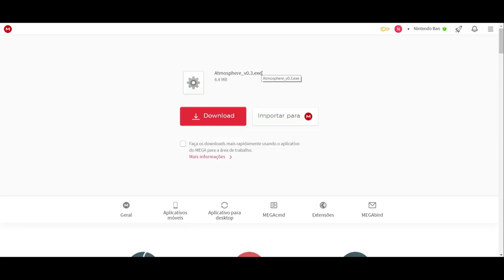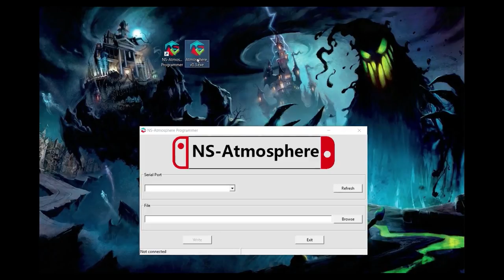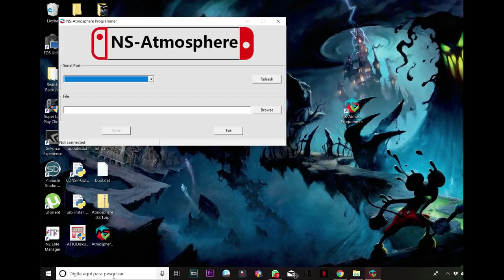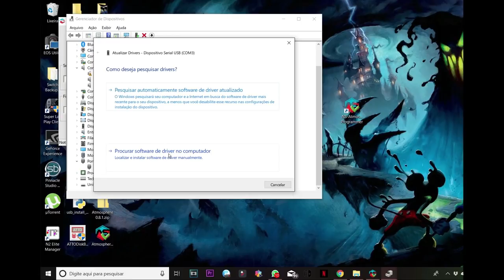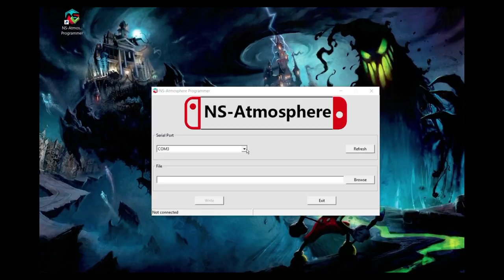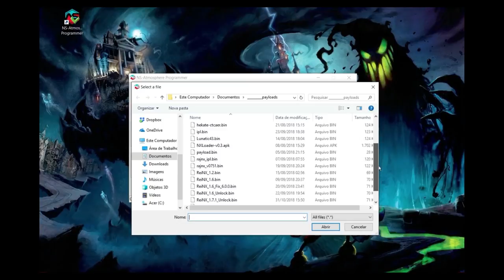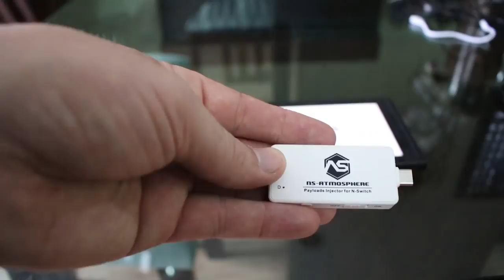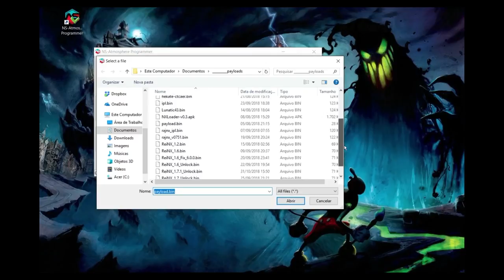Dongle Atmosphere e Manual de Instalação do Programador NS-Atmosphere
Link do Programa "Atmosphere_v0.3.exe" utilizado para mudar o "payload"  ser injetado no switch: